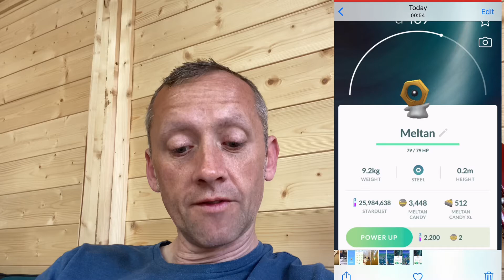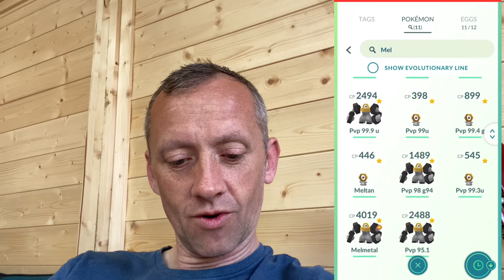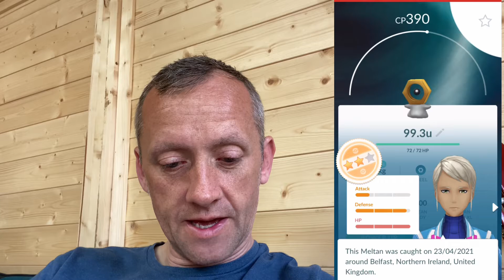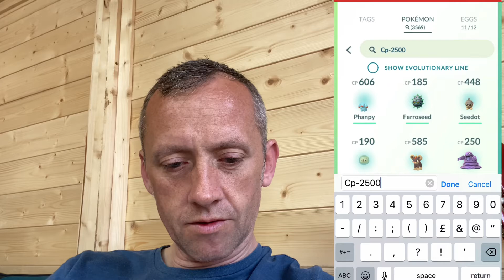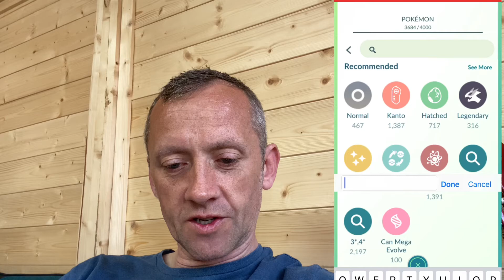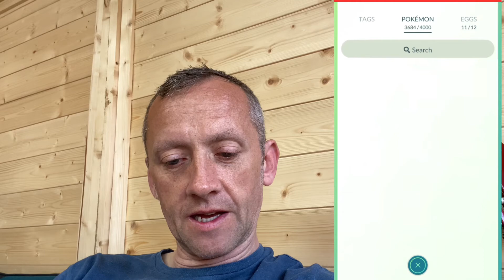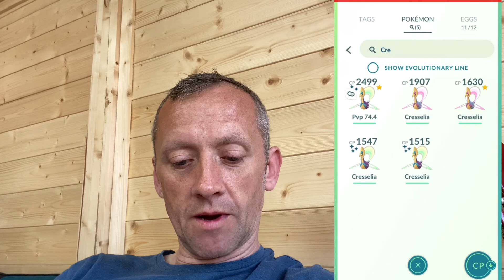10th BEST BUDDY BADGE / MELTAN BOX UPDATE - POKÉMON GO